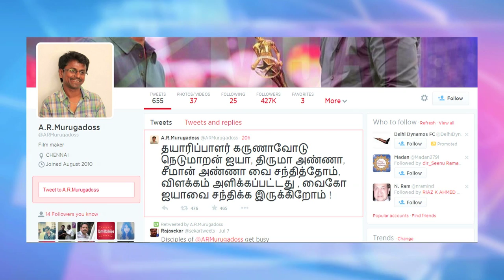Vijay's Kaththi movie Issue - Director A R Murugadoss meet Director Seeman | Pazha.Nedumaran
Vijay's Kaththi movie Issue - Director A R Murugadoss meet Director Seeman | Pazha.Nedumaran - RedPix 24x7

Kaththi is an upcoming Tamil action thriller film written and directed by AR Murugadoss. The film features Vijay in a dual role with Samantha as the female lead,while Neil Nitin Mukesh debuts in Tamil cinema as the lead antagonist character.

indiaglitz. tamil.oneindia.in
puthiyathalaimurai.tv
VIJAY TV
STARVIJAY
Vijay Tv